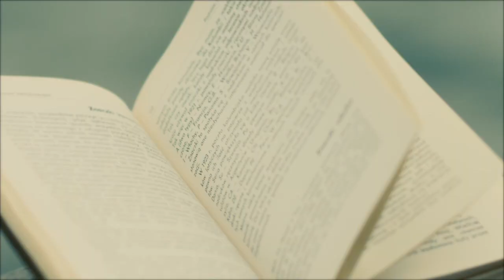Zaczytane Wakacje - Rozdział I - Danuta Wałęsa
Prezentujemy pierwszy z serii spotów promujących czytelnictwo w ramach akcji „Zaczytane Wakacje". W roli głównej Danuta Wałęsa i literatura.